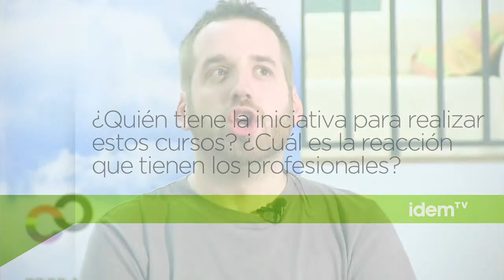[esp] Entrevista a Javier Irujo, trabajador social Fundació Enllaç (II)